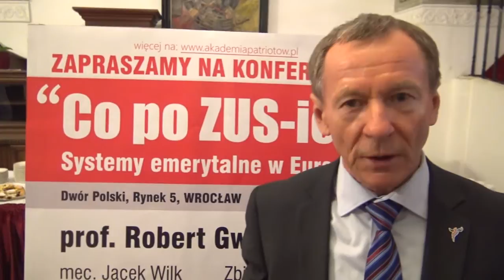Przymus opłacania ZUS gwałci wolność Polaków (Michał Marusik)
Wypowiedź europosła Michała Marusika po konferencji pt. "Co po ZUS-ie? Systemy emerytalne w Europie". W debacie udział wzięli: prof. Robert Gwiazdowski (były Prezes ZUS, ekspert ekonomiczny Warsaw Enterprise Institute), Michał Marusik (europoseł grupy Europa Narodów i Wolności), mec. Jacek Wilk (poseł, Kukiz '15, wiceprezes Kongres Nowej Prawicy), Zbigniew Jarząbek (przedsiębiorca, Prezes Akademia Patriotów, Wiceprezes KNP), Janusz Szewczak (główny ekonomista Kasy Krajowej SKOK, poseł PiS).  (Wrocław, 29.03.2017)